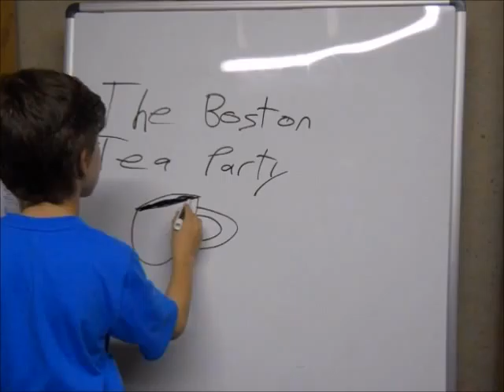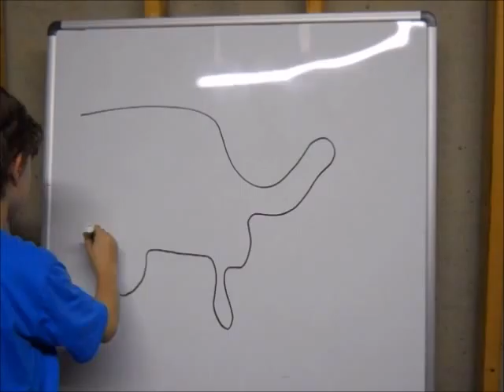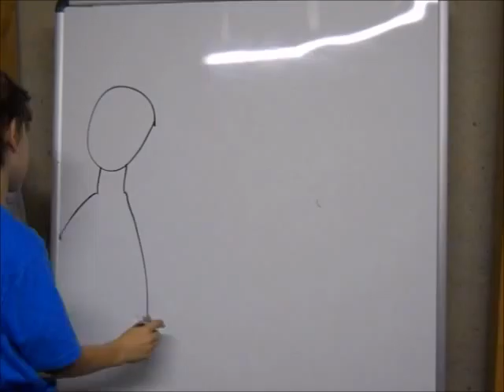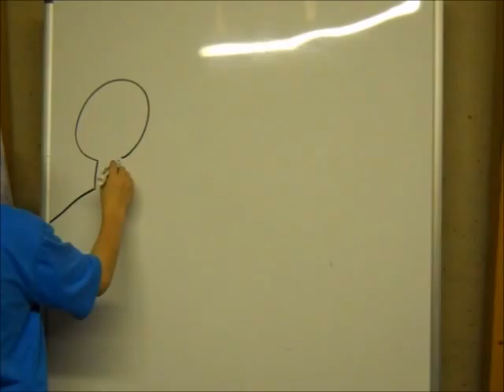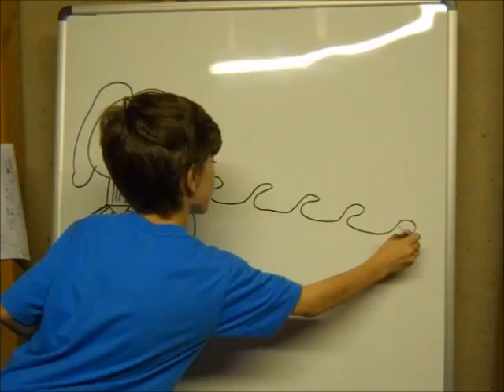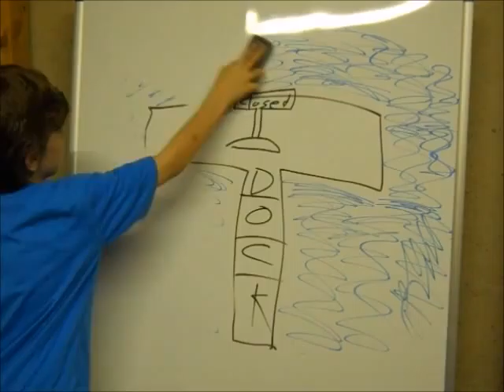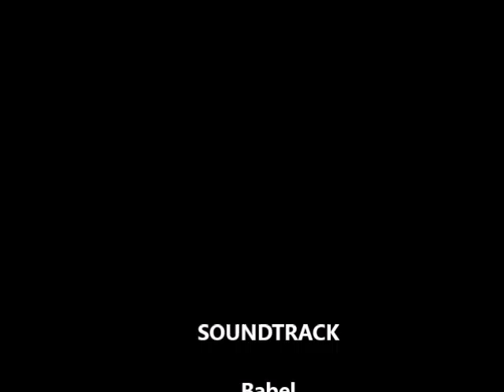Boston Tea Party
One of our fourth grade students being awesome!